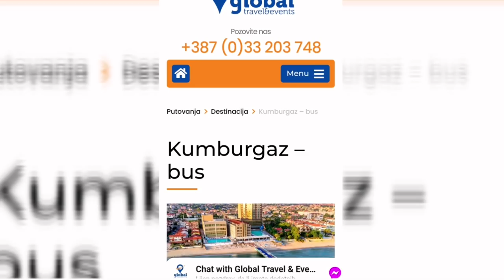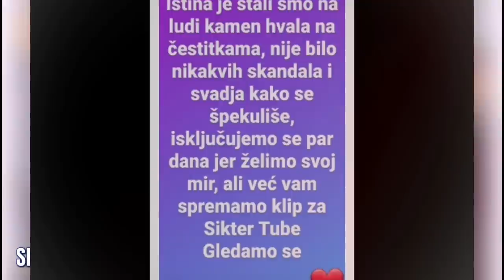LAJK DISLAJK: OVO JE JEDINA ANABELINA IZJAVA O LUNINOJ UDAJI ZA MARKA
Kontakt za saradnju: Selma Bijedic 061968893